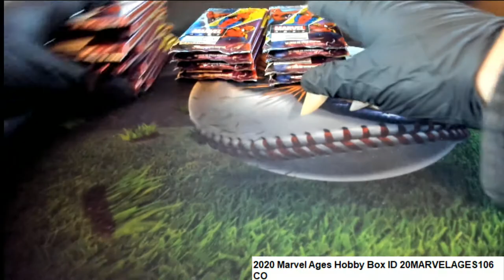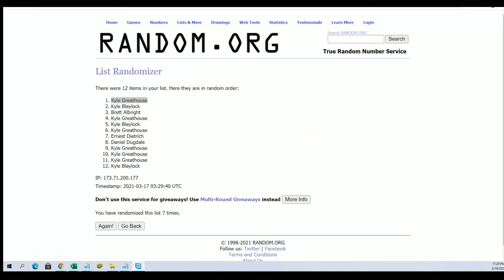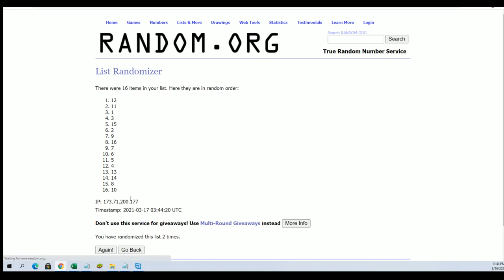2020 Marvel Ages Hobby Box CO's Packs ID 20MARVELAGES106